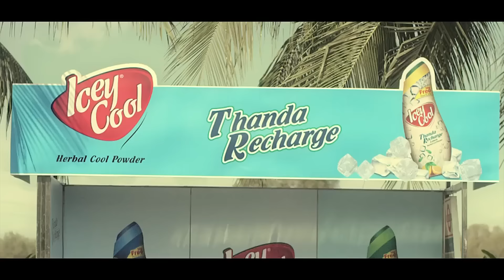Icey Cool Powder - Couple Ad (15 Sec)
The Icey Cool Talcum Powder is your saviour that keeps you fresh &active in hot and humid summers. Icey Cool Thanda recharge comes in four exciting fragrances viz. Lemon, Lavender, Deo Talc and Regular Herbal Prickly Heat Powder.
The powder is crafted with herbal and natural ingredients to suit every skin type and prevent the body from any irritation or bad odour. The four refreshing fragrances make you smell new every time you step out of your abode.The product is anti perspirant, anti-fungal and anti-bacterial to make sure that you are safe while you enjoy the fragrance and freshness of this rich talcum powder range.This Thanda Recharge ensures a cold punishment to the hot summery weather.